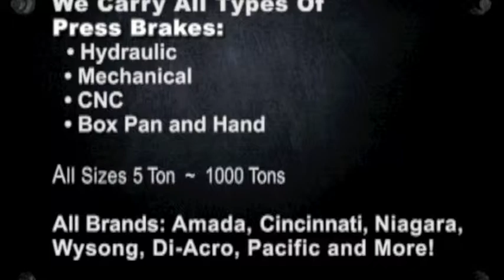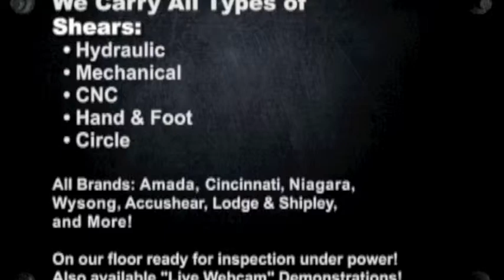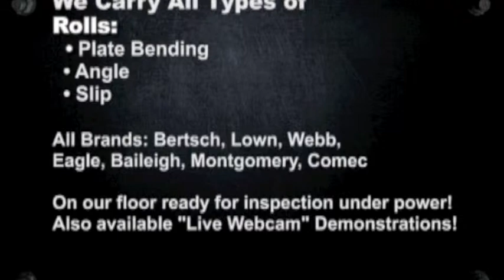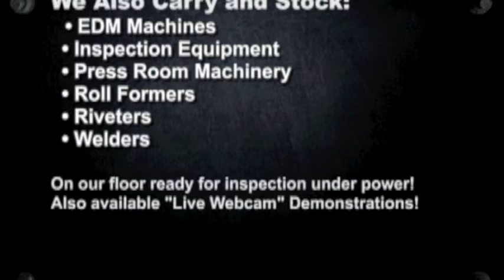40"/60" x 160" Used Vantage Heavy Duty Gap Bed Big 12" Hole Hollow Oil Country Engine Lathe ...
40"/60" x 160" Used Vantage Heavy Duty Gap Bed Big 12" Hole Hollow Oil Country Engine Lathe With Double Chucks, Mdl. V12, 28"- 4 Jaw Chuck On Front, 32"- 3 Jaw on Rear, Taper Attachment, 14" Steady Rest, 24" Steady Rest, 2 Speed Tailstock, 6 Way Rapid Traverse, Hardened And Ground Bed Way, Thread Dial, Coolant System, RPM LCD Meter, Variable Speed Controller On Carriage, Year (1998)
To buy or sell any new or used Lathes for sale please